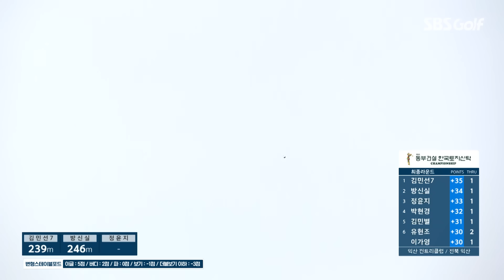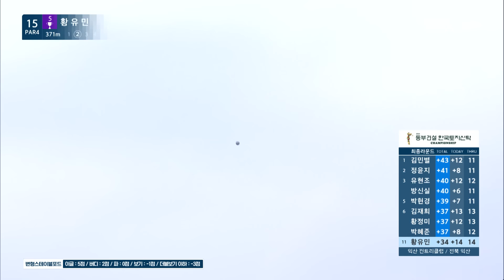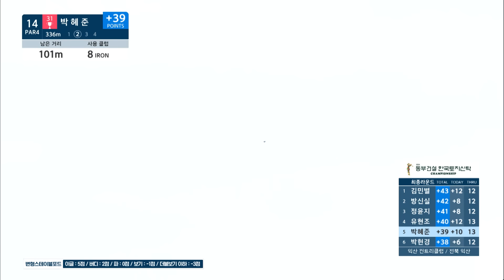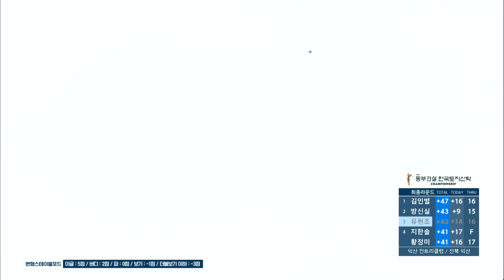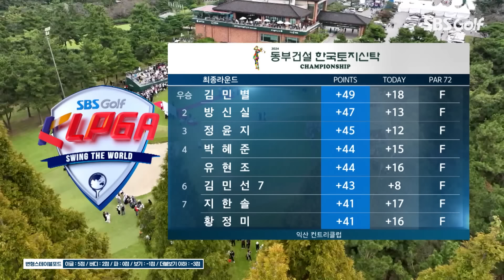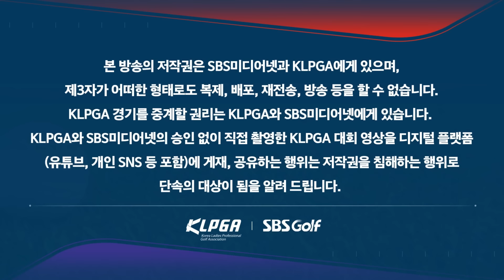[2024 KLPGA] 모두가 우승을 향해 직진! 최고의 공격 골프를 보여준 우승자는?! 👉 52분 몰아보기 쌩쌩 하이라이트_동부건설•한국토지신탁 챔피언십 FR